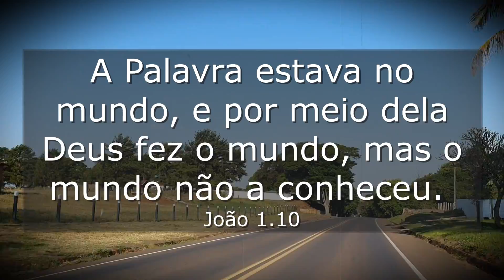XAMBRÊ no PARANÁ| Melhor cidade do Paraná é Xambrê? #112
Olá pessoal, bem vindos ao canal DE CARONA COM OLA E ANA.
Estamos por onde? Visitando a cidade de XAMBRÊ no noroeste do Paraná.
Em 25 de julho de 1960, o município foi emancipado, com território desmembrado de Cruzeiro do Oeste. Atualmente há por volta de 5.630 habitantes.
 E assim conhecemos mais um pedacinho do Paraná.

PARCEIROS DO CANAL:
Olacir Hentz- distribuidor independente JEUNESSE.
Teacher Ana Paula Hentz (aulas de inglês online)